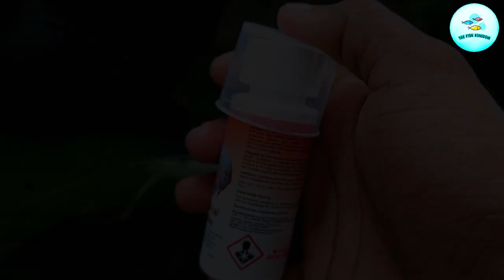කැට්ෆිෂ් මාලුන්ට පණු බෙහෙත් ... 🐟💊 My Red Tail Cat Fish Deworming Treatment 🐛🚫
Youtube එකේ නැති වෙනස්ම විදිහේ වීඩියෝ බලන්න කැමති අය The Fish Kingdom Tik Tok චැනල් එකත් fallow කරන්න අමතක කරන්න එපා

The Fish kingdom Facebook page එකටත් ලයික් එකක් දාලා එකතු වෙන්න

සුරතල් මසුන්ගේ සුන්දර ලෝකය සොයා යන ගමන ❤️

Leave a like on The Fish kingdom Facebook page and join

Journey to discover the beautiful world of pet fish ❤️